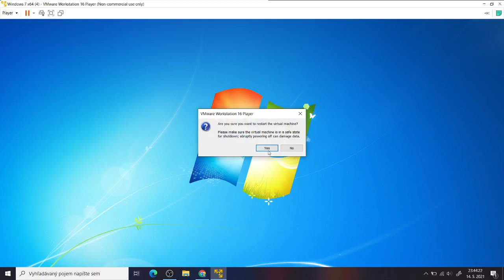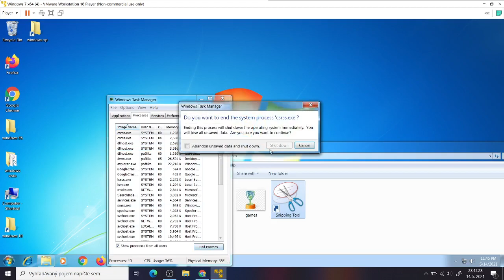windows 7 nenormalný